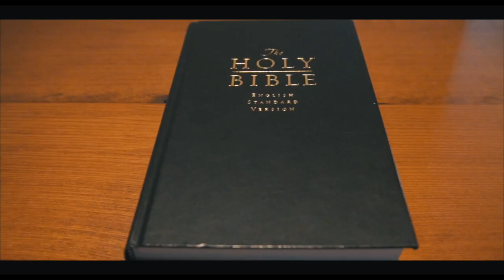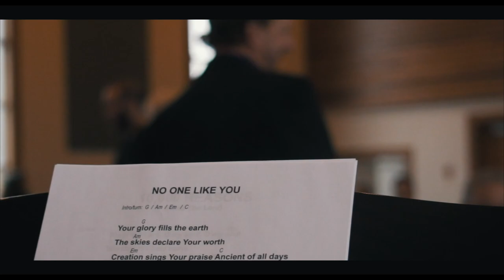Megan & Eric's Wedding Film | Luke Harris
Introducing, the Tomkulaks! Congratulations Megan and Eric! May God bless you in your life together.